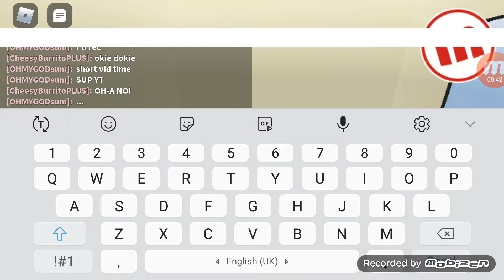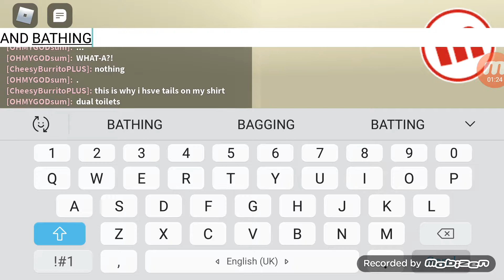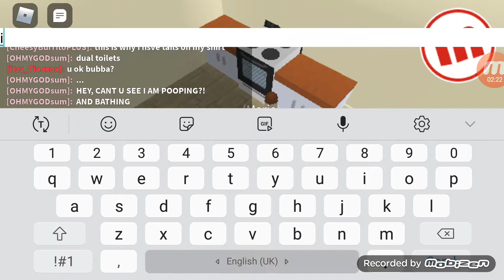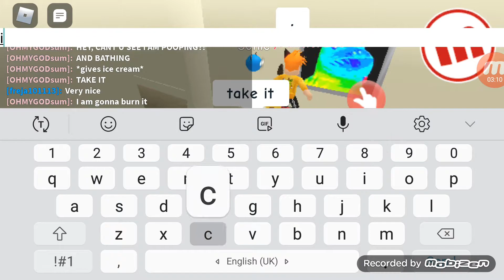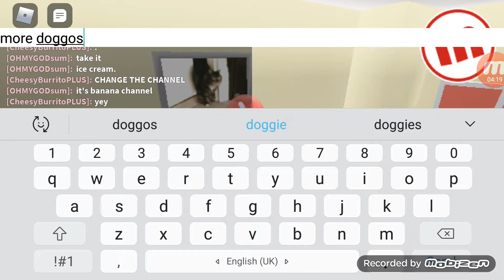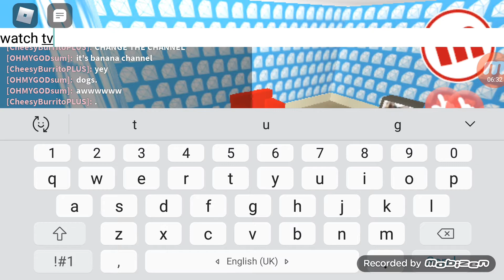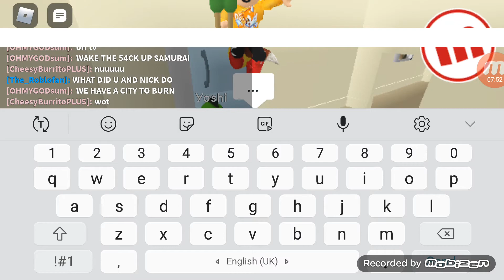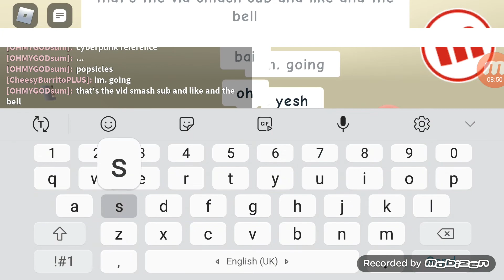Meepcity with Trey and Cheesy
No desc bc I am lazy to write one